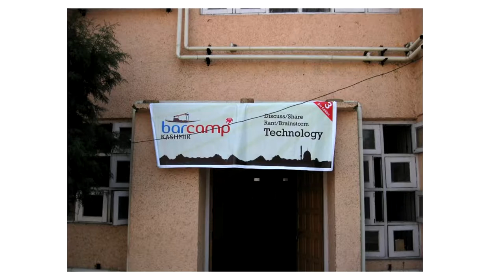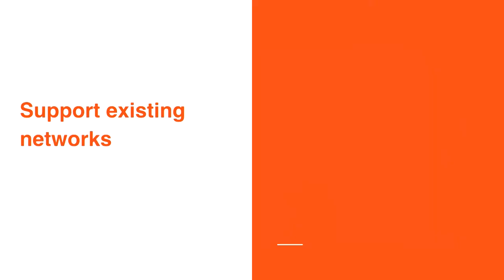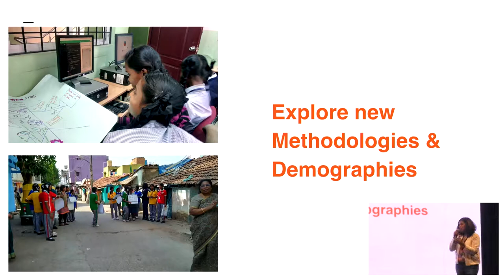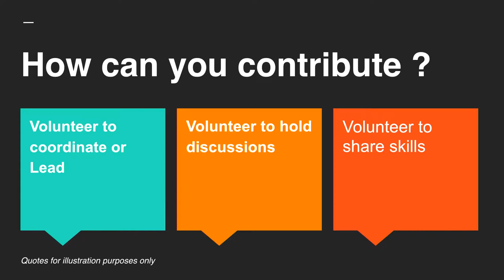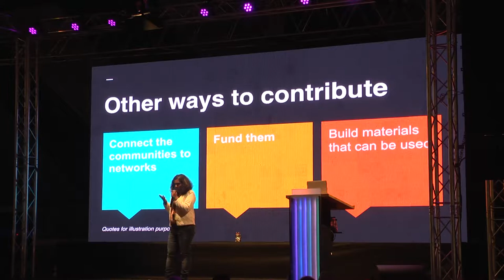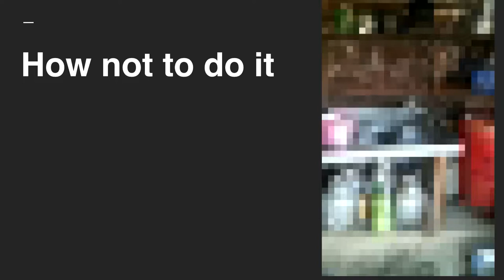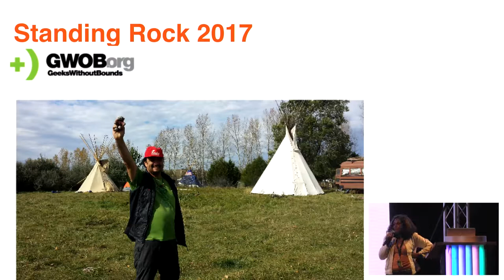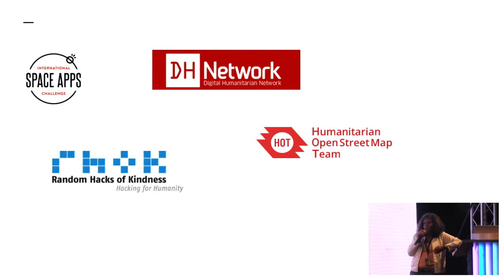Building Humanitarian hackers in your communities - How to (SHA2017)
This talk will share lessons from the random hacks of kindness community on how best to involve technologists to create solutions  humanitarian and civic issues in a community.

chinmayisk